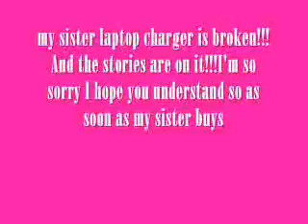Sorry.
W4TcH v1d30!